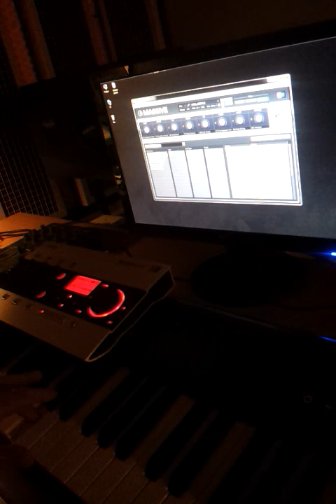MERAK - MASSIVE BASS preset pack (studio preview)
Native Instruments Massive Synth preset pack!

Include 33 original dubstep, dnb style bass & synths presets for NI Massive made by MERAK.

Released by io.lab records 2012.